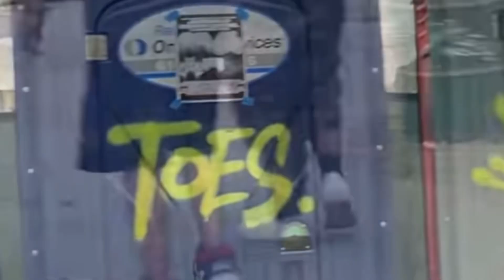Inside the Wildest Festival in America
The gathering of the Juggalos 2024 random shots of beautiful people our family, our Homies￼
Related Videos for your enjoyment:
Gathering of The Juggalos 2024